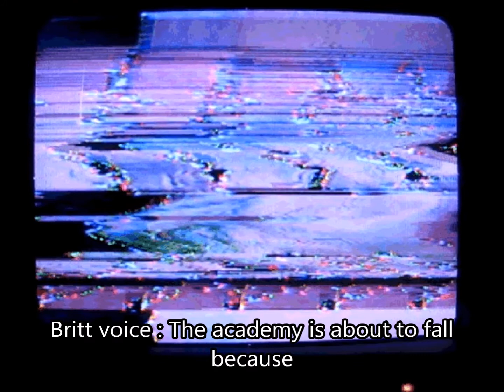Star Destiny Academy first trialer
Star Destiny Academy will have total 13 episode for the summer.